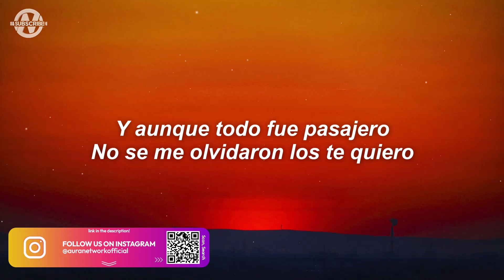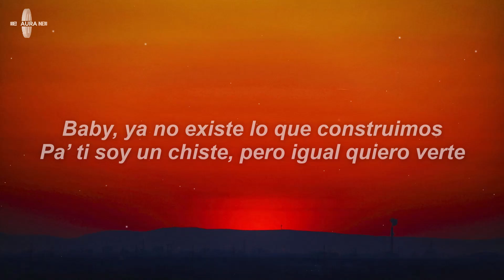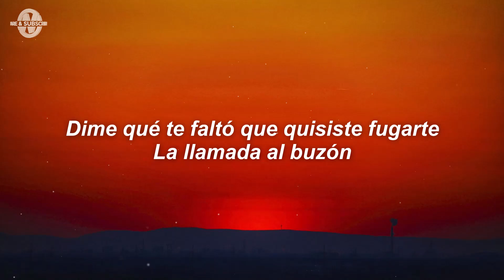ROSS - Joaquin Medina & Polimá Westcoast (Letra/Lyrics)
Letra/Lyrics for "Joaquin Medina - ROSS"

Ya que se acabe la botella
Porque ya no quiero saber de ella
Ya vi cómo otras me miraban
Y yo solo pensando en aquella

Y aunque todo fue pasajero
No se me olvidaron los te quiero
Ni los momentos a tu lado
Menos el 14 de febrero

Salió de noche, estaba peda y confundida
Prendió el coche, según andaba con su amiga
Y los reproches no justifican quién le regaló ese Dolce
Y se fue en el Porsche

Dime qué te faltó que quisiste pelarte
La llamada al buzón
Está en modo avión
No quieres hablarme

¿Por qué no resultó? No pude enamorarte
Él te da Louis Vuitton y yo fui a la Ross
Pa’ un regalo darte

Antes te llevaba al mall pa’ gastar en Sephora
Ahora que no tengo un plan B
No me quiere ver ni en persona
Te montaba en la G Wa
Te llevaba bien lejos
Ayer te vi con otro por ahí
No me quieras coger de pendejo

Se olvidó de mí, pero yo no de ti
Dime ahí, no aquí, brincando encima de mí
La monté en el Jeep, la llevé al VIP
Ahora sé que no me conoce y no quiere saber de mí

Baby, ya no existe lo que construimos
Pa’ ti soy un chiste, pero igual quiero verte
Bolsa le pediste, Birkin y Valentino
¿Dónde te metiste? Que tengas mucha suerte

Dime qué te faltó que quisiste fugarte
No quieres hablarme

Él te da Louis Vuitton y yo fui al Ross

Westside, Westside, Westside
JM, JM

Westside, Westside, Westside

Joaquin Medina, Polimá Westcoast, Joaquin Medina Latest, ROSS Letra/Lyrics, ROSS Letra/Lyrics Video